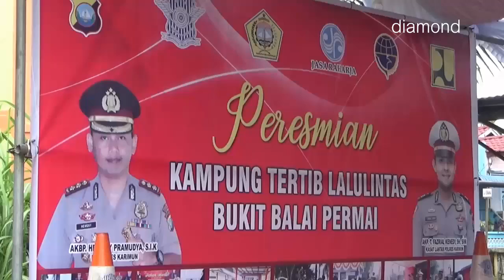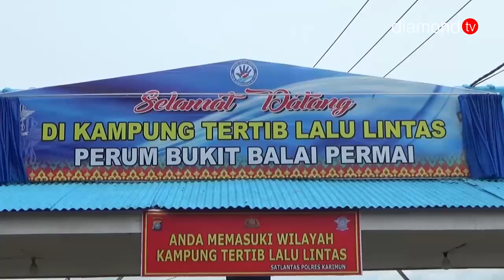KAPOLRES KARIMUN RESMIKAN KAMPUNG TERTIB LALU LINTAS